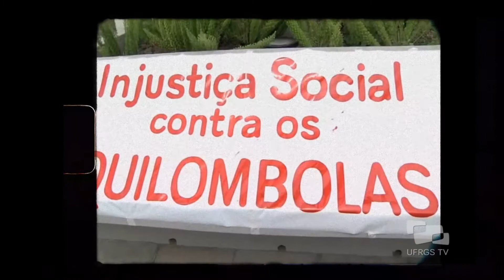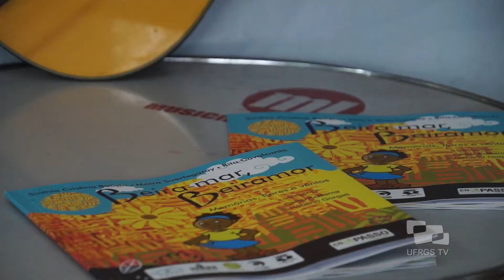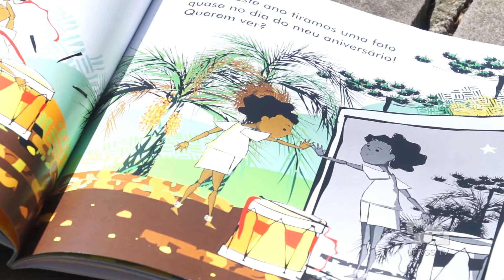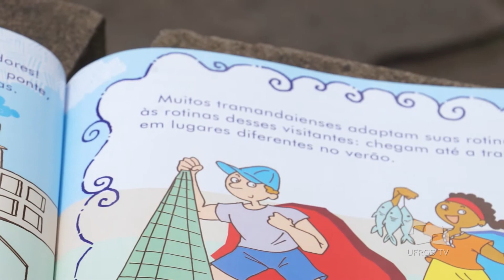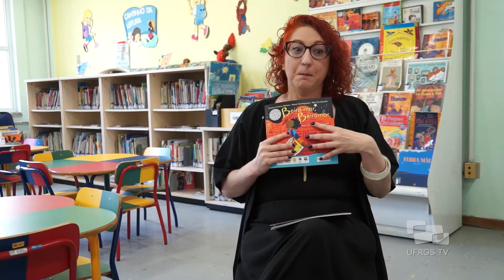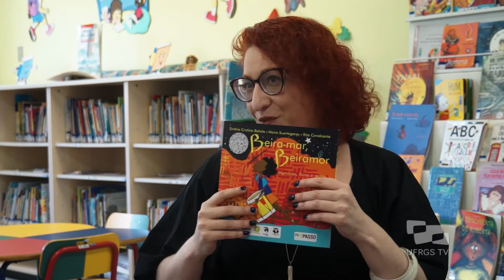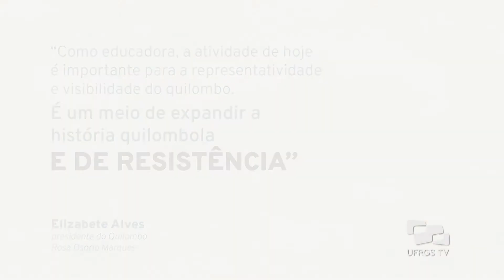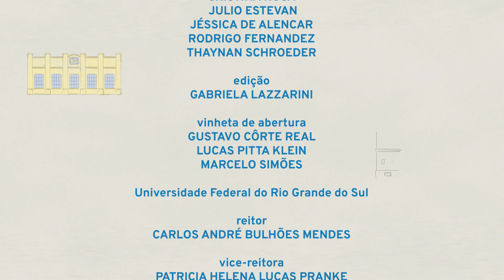Praticando Geografia - Conhecendo a UFRGS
A partir da construção de projetos educativos em parceria com escolas dos arredores do Campus Litoral Norte, o projeto de extensão Praticando Geografia procura incentivar a apropriação social do espaço pela comunidade da região.